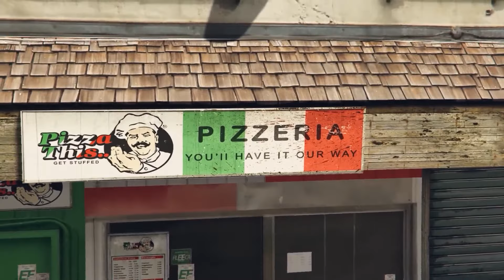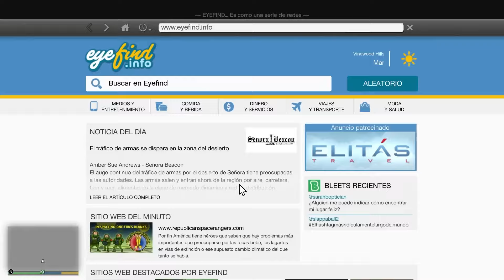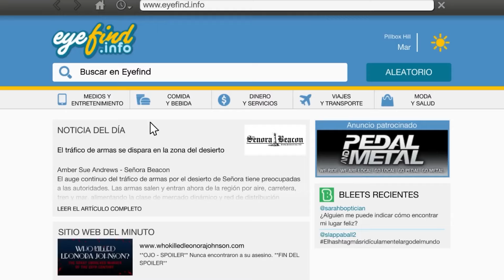$0 to $10,000,000 in GTA 5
I will turn $1 into a super car in GTA 5 through different exchanges and businesses that I will do being bigger and bigger but all of them being very epic and incredible. You will see from normal businesses like selling cars, to some new ones like buying a house and repairing it.

I hope you like the video because I put a lot of effort into it. I'll read you in the comments so I can continue to improve on this type of content about GTA 5.